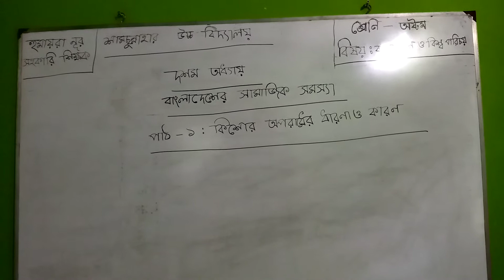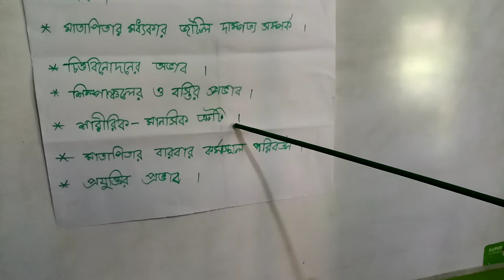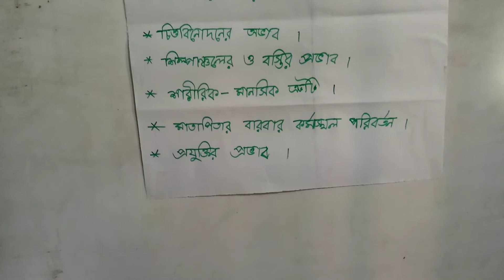অষ্টম শ্রেণি বাংলাদেশ ও বিশ্বপরিচয় হুমায়রা নূর